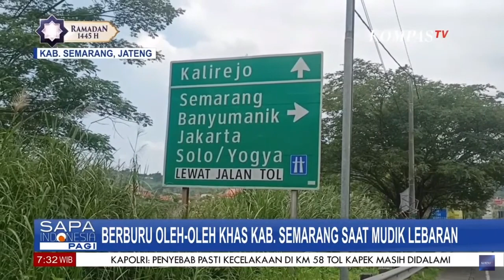Jangan Lupa Mampir ke Pusat Oleh-Oleh Khas Ungaran Semarang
SEMARANG, KOMPAS.TV - Bagi anda yang sedang melakukan perjalanan mudik lebaran dan melewati jalur Exit Tol Ungaran, Kabupaten Semarang, Jawa Tengah anda bisa berkunjung pusat oleh oleh khas yaitu Tahu Bakso atau anda bisa menemukan mampir ke wilayah Bandungan bila ingin membeli bunga dan buah segar.

Exit Tol Ungaran yang berada di Kabupaten Semarang merupakan pintu keluar dan masuk Tol Semarang-Solo.

Saat lebaran banyak para pemudik yang ingin mampir ke wilayah Ungaran untuk sekedar beristirahat ataupun membeli oleh oleh Khas Ungaran, yaitu Tahu Bakso.

Tahu bakso merupakan makanan khas di Ungaran yang biasanya di beli untuk oleh oleh keluarga di rumah.

Bagi yang masih mempunyai waktu senggang dari Ungaran, anda bisa mampir ke kawasan wisata Bandungan yang berjarak 14 kilometer dari Ungaran.

Kawasan Wisata Bandungan merupakan tempat yang sejuk karena berada di lereng gunung Ungaran.

Di sini pengunjung bisa membeli bunga dan buah segar yang biasa dijual di pinggir jalan.

Nah bagi anda yang melintas di Exit Tol Semarang, tak ada salahnya untuk mampir ya. (*)

Kompas TV
Independen | Terpercaya